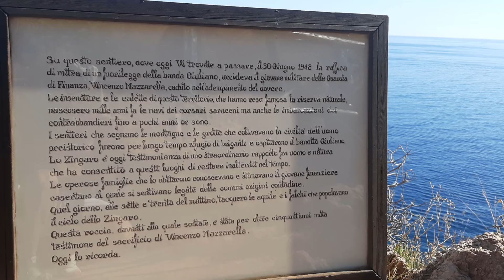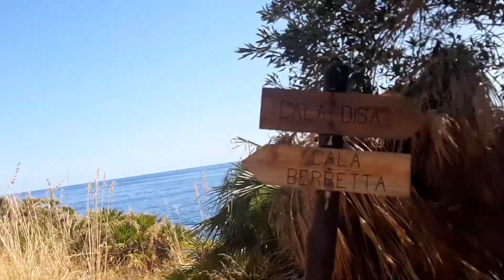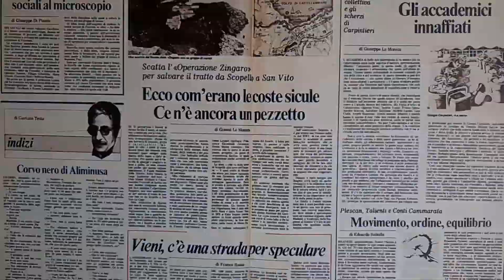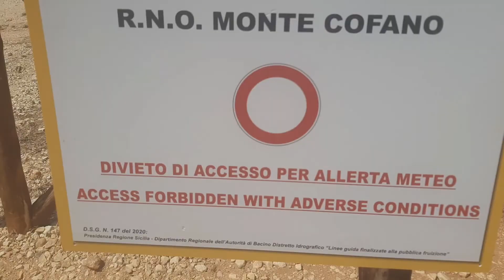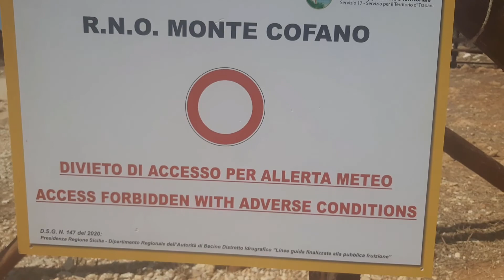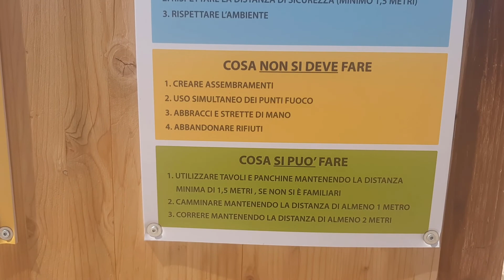Incendio Riserva dello Zingaro, la mia testimonianza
La mia testimonianza: sono stato lì dal 24 al 30 agosto e gli incendi erano ovunque. Col vento sono peggiorati. Ma la cosa che mi aveva subito fatto stupore, è stata il mancato tempismo... ed altre cose.
Questo video comunque vuole essere una foto su questa zona turistica, non a caso ho visitato uno ad uno tutti i luoghi cult. Avrei fatto tutto dopo, montando i clip con ordine, ma debbo rimandare questo progetto dando spazio, anche se alla rinfusa, alla questione criminale che, secondo me, è la causa di uno scempio così aberrante.